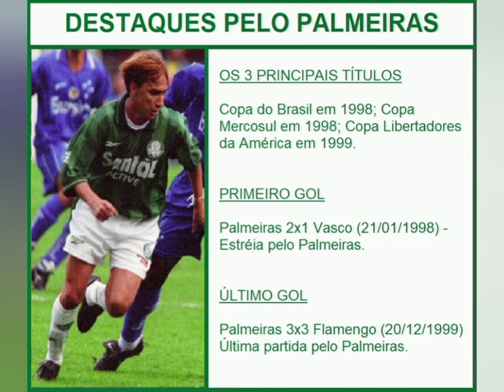Lendas Alviverdes: Paulo Nunes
O quadro lendas alviverdes traz hoje lances e gols de Paulo Nunes pelo Verdão. O jogador atuou duas temporadas pelo Palmeiras, e já foi o suficiente para conquistar grandes títulos e a admiração da torcida palmeirense.